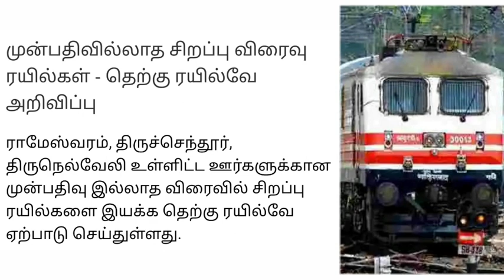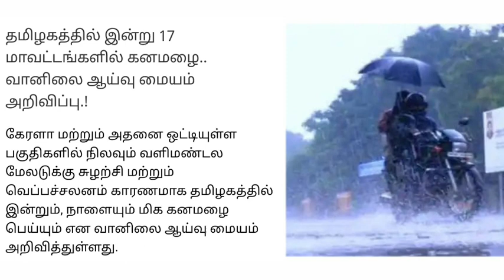அடிதூள்...இன்று முதல் அமலுக்கு வரும் 9 முக்கிய அறிவிப்புகள்.. சற்றுமுன் வெளியான முக்கிய செய்தி